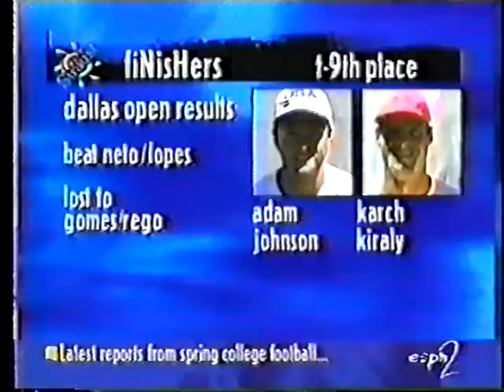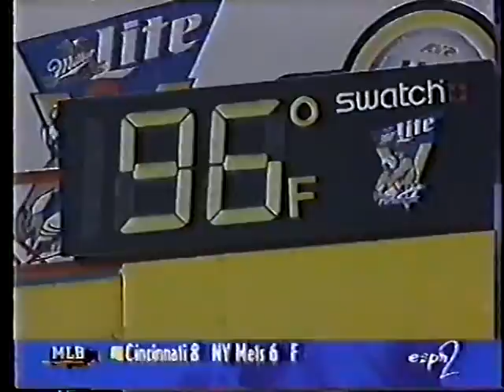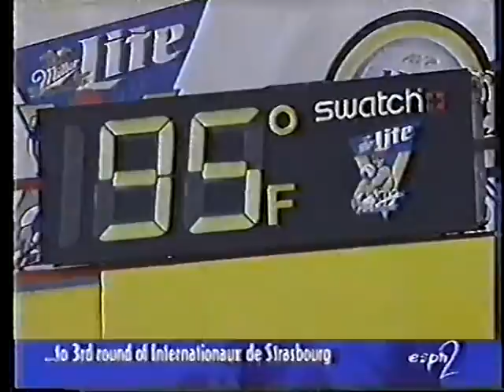AVP Volleyball 1998 Dallas Final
Loiola/Steffes vs Holdren/Rogers